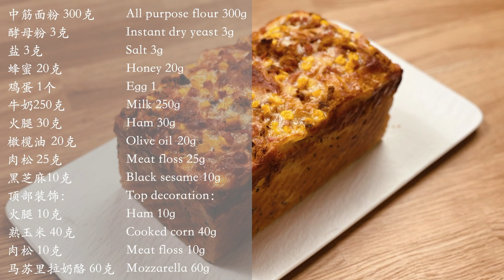中筋麵粉就可以做的肉鬆火腿咸麵包 免揉一次發酵 健康簡單零失敗 I No Knead! How to Make Bread with All-purpose Flour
➡️配方：450克吐司盒 x 1（19.6cm x 10.6cm x 11cm)

鹽 3克
幹酵母粉 3克
鸡蛋 1個
蜂蜜 20克
牛奶 250克
橄欖油 20克
火腿 30克
肉鬆 25克
黑芝麻 10克

頂部裝飾：
火腿 10克
熟玉米粒 40克
肉鬆 10克
馬蘇里拉奶酪 60克

🌟180˚C/360˚F下層或中下層烤35-40分鐘
🌟不同烤箱的受熱和溫度都有差異，請根據自家烤箱做略微調整

❤️感謝您的觀看，如果您覺得我的視頻對您有所幫助，麻煩點贊👍收藏

Today I'd like to share how to make bread with all purpose flour, NO KNEAD, SUPER EASY AND FAST

💡You can turn on subtitles by clicking the CC icon at the bottom of the video
    You can also adjust caption settings by clicking the gear icon

➡️Ingredients: 450g loaf pan x1 (19.6cm x 10.6cm x 11cm)

Salt 3g
Instant dry yeast 3g
Honey 25g
Egg 1
Milk 250g
Olive oil 20g
Ham 30g
Meat floss 25g
Black sesame 10g

Top decoration:
Ham 10g
Cooked corn 40g
Mozzarella cheese 60g
Meat floss 10g

🌟Bake at 180˚C/360˚F for 35-40 minutes on the lower rack
🌟The oven temperature swings vary by model and each individual unit can be different, so please adjust slightly